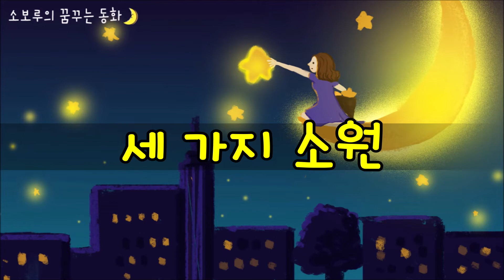[소보루TV] 세 가지 소원- 명작동화/수면동화/구연동화/ASMR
지친 하루의 마무리를 위해 잠자리에서 듣는 구연동화,   세가지 소원 편을 준비했답니다.

여러분들의 오늘 하루는 어땠나요? 반복되는 고된 하루에 지치거나 힘이 들진 않았나요?

다음시간에 또 만나요~